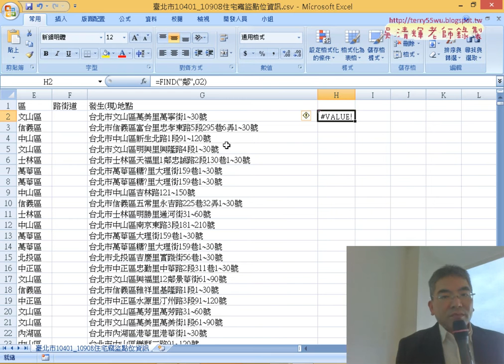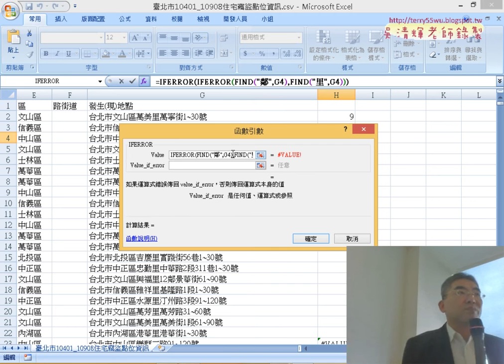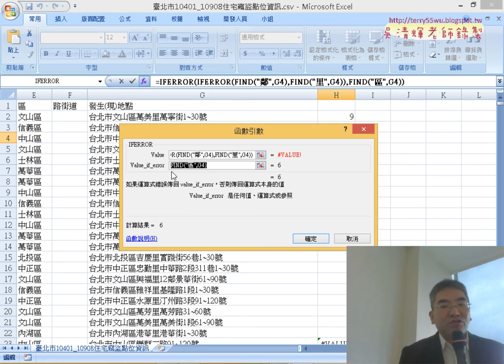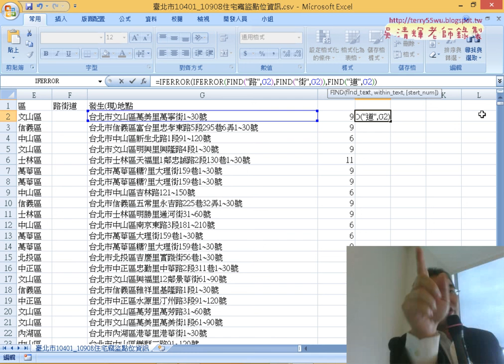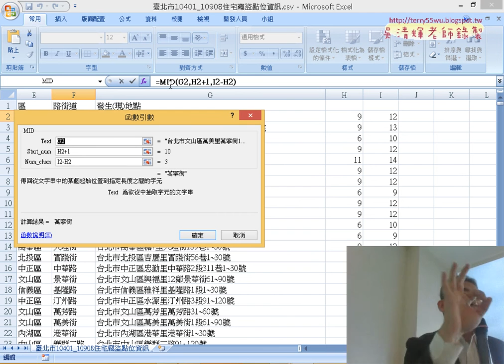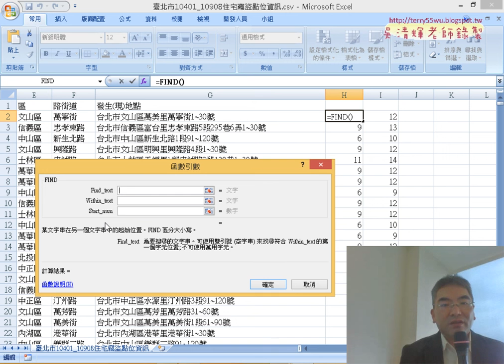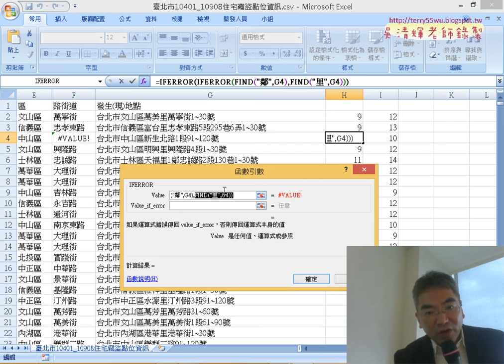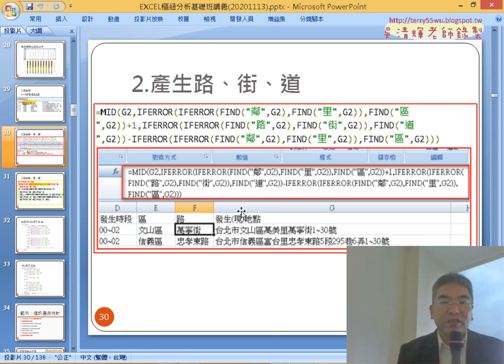07 用FIND與IFERROR函數產生路街道欄位